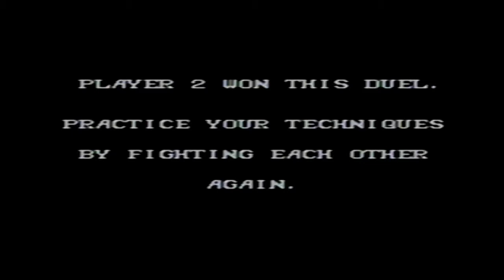GoldenAxe II: Fighting to the Death (Pt. 3)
The game scouts, David and Jake, compete against each other to the death. Also, they play in duel mode.